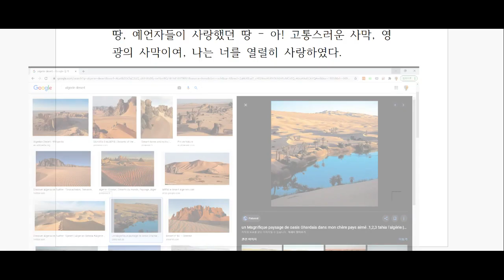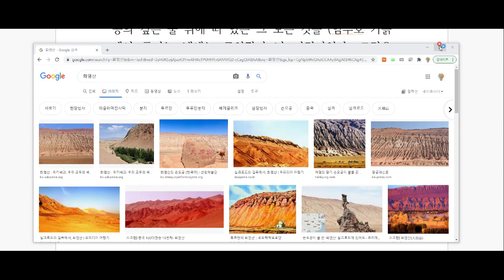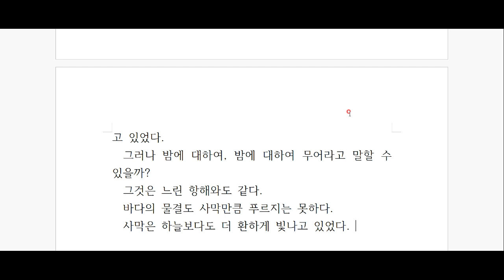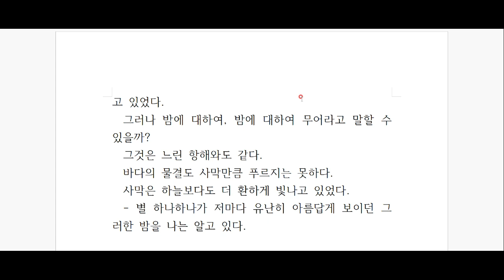앙드레 지드, '지상의 양식' 깊이 읽기 - 제 42탄!!!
사막의 척박함, 그러나 그 척박함 속에서 드러나는 찬란함!
앙드레 지드의 지상의 양식을 함께 읽어 봅시다^^